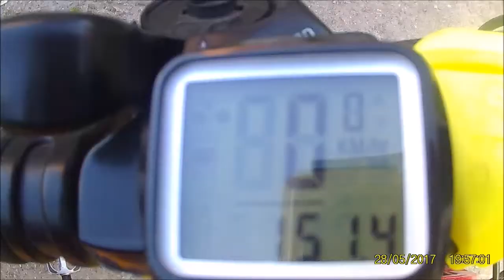Męska Pielgrzymka Rowerowa do Piekar Śląskich 28.05.2017